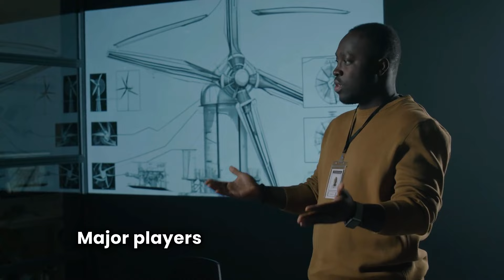How China Became the Leader in Solar Panel Manufacturing | Academic Avengers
In this video, we delve into how China has achieved unrivaled dominance in the global solar panel industry. From cost advantages to cutting-edge technology and an efficient supply chain, we explore the factors that set China apart. Learn about the key players and the impact of this dominance on international trade.

What do you think about China's role in the solar industry?